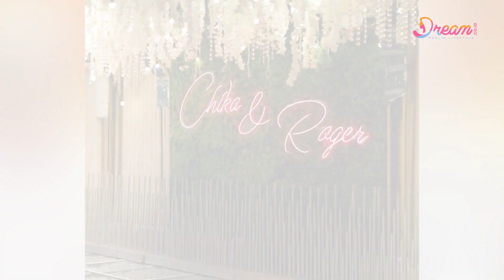Intip Suasana Pengajian Jelang Akad Nikah Roger Danuarta dan Cut Meyriska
DREAM.CO.ID - Pernikahan Cut Meyriska dan Roger Danuarta sudah di depan mata. Seperti diketahui, pasangan selebritis ini akan menggelar pernikahan di Medan, Sumatera Utara, tanggal 17 Agustus 2019. Sehari jelang pernikahan, wanita yang akrab disapa Chika itu menggelar pengajian di masjid Nurul Huda Selayang-Medan. Yuk, intip suasana prosesi pengajian dan tradisi Manoe Pucok Chika dan Roger berikut ini.